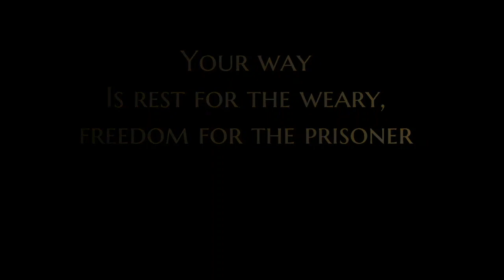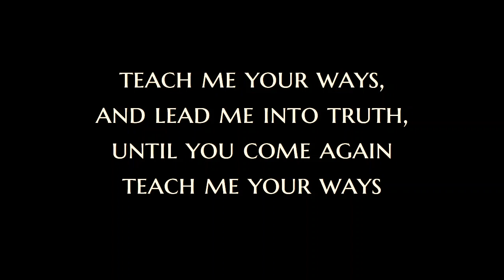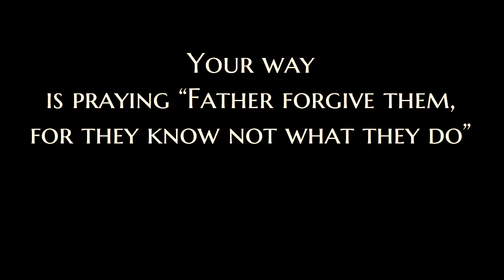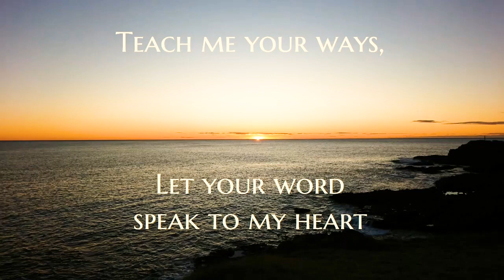Daily Devotion - Miscellaneous Laws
Join us this morning as one of our new Daily Devotions contributors Jo leads us through some of the Bibles more miscellaneous laws in Deuteronomy Chapters 23 and 24.

CCLI #2397249